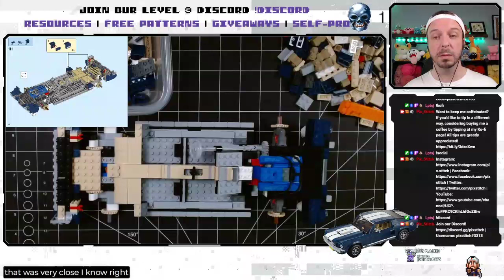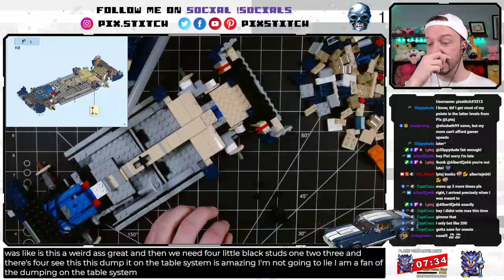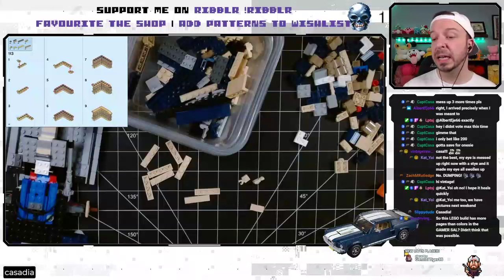Iri rinoyevedza uye rinokweva teddy bear rakagadzirwa kubva pamhando yepamusoro yedonje